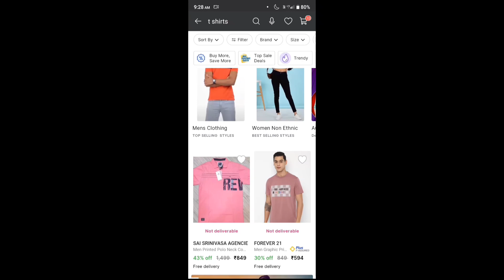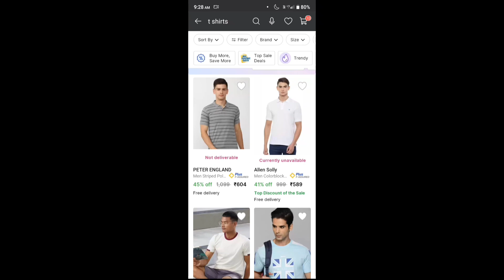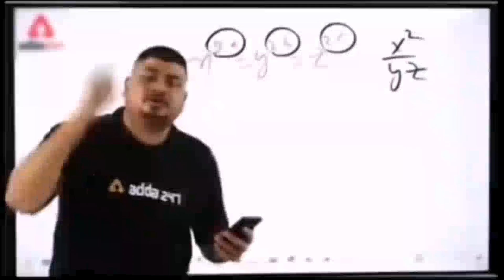🔷online shopping nhi ho rhi😥 | amazon | currently out of stock problem ☑️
is video ma Flipkart, Amazon, Shopsy , jaise online shopping application k orders na hona ki jankari de gy ha . Jammu and Kashmir district rajouri ma abhi online shopping nhi ho rhi out of stock ha dosto agar apko video achy lagi ha toh plz like our subscribe krna na bula our 1 payara sa comment b kare

yours Queries:-
Flipkart sa shopping nhi ho rhi
flipkart out of stock problem solve
how to solve flipkart out of stock problem
flipkart currently out of stock problem
out of stock problem in flipkart
amazon out of stock products
flipkart out of stock product order
flipkart out of stock problem pin code
online shopping nhi ho rhi 2023
not deleveravle
our of stocks
tabish malik tech